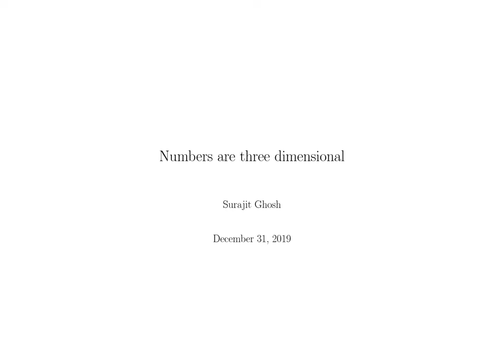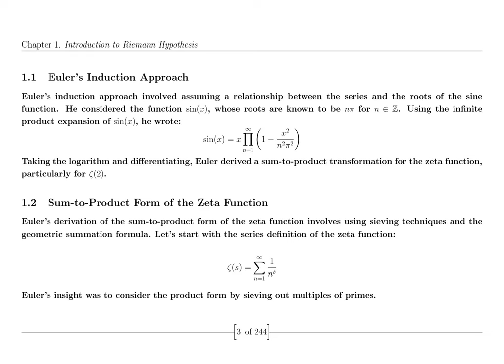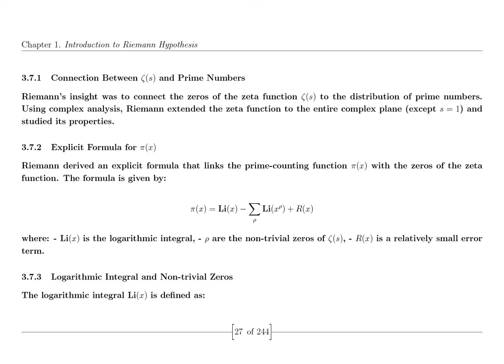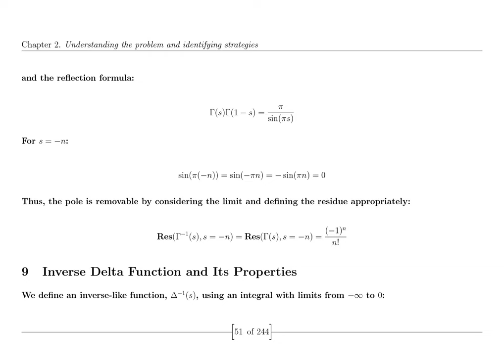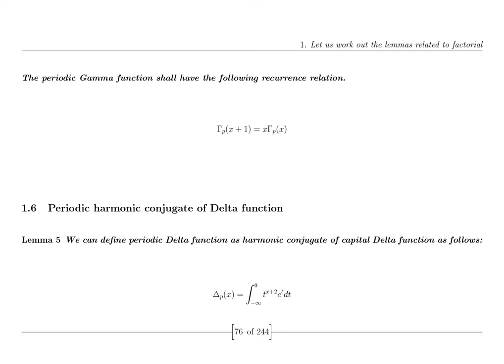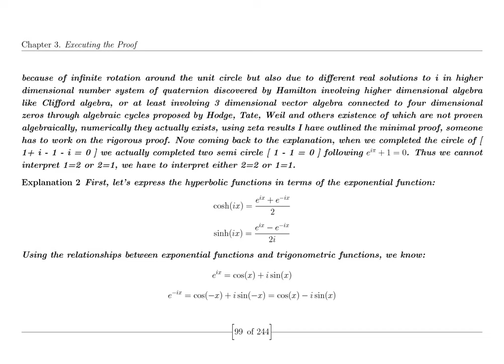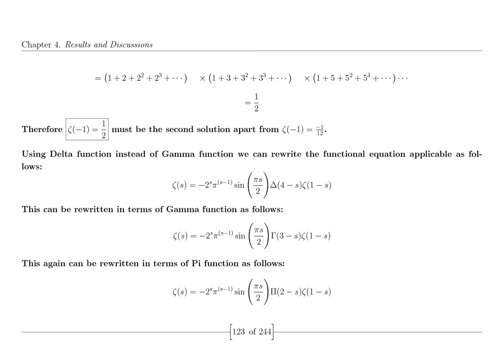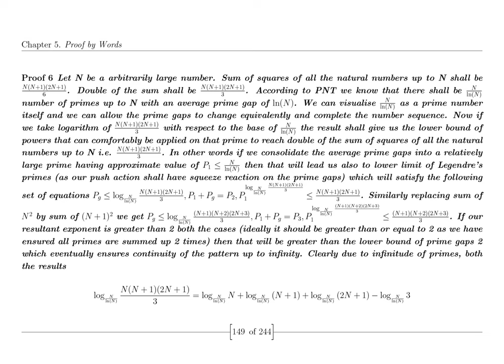Unsolved Mysteries of Physics